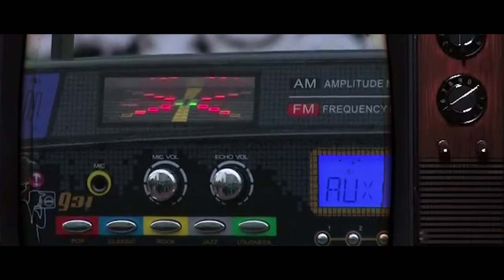Паркур в Сестрорецке/ Территория спорта. День за днем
Паркур никогда не выйдет из моды, пока его продвигают в играх про Ассасинов и фильмах про Человека-паука. Единственная проблема этого благородного вида спорта: обычные горожане отнюдь не рады, когда кто-то скачет рядом с ними по стенам а-ля Питер Паркер.

В Сестрорецке на улице Володарского, 31 решили эту проблему путем создания огороженной площадки для паркура. По идее, она предназначена для детей. Препятствия достаточно простые и более-менее безопасные.